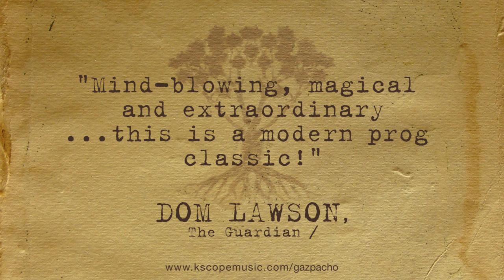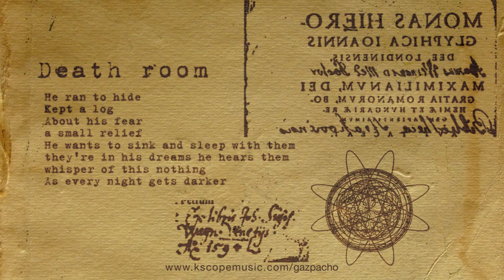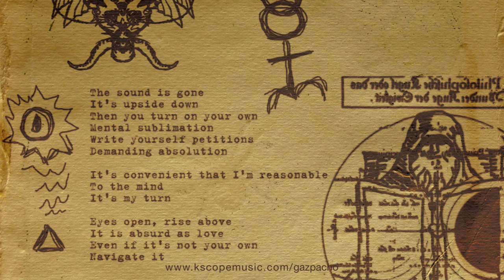Gazpacho - Demon (Album Trailer)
"this queasy, chilly drama is offset with a sense of true beauty."
Classic Rock Presents Prog

"Mind-blowing, magical and extraordinary...this is a modern prog classic!"
DOM LAWSON (The Guardian / Metal Hammer)

"Artful, elegant and stylistically complex"
Matthias Weckmann, METAL HAMMER Germany

"Powerful, mysterious... Gazpacho excel themselves on Demon"
VISIONS, Germany

"It could be Gazpacho's defining work...it certainly cements their place as one of the world's greatest cult prog bands."

"...one of the best things the music scene has been granted in the last 20 years."
9.5/10

"a captivating and intriguing album, absolutely brilliant...
...proof that the Norwegian guys deserve to be considered one of the best progressive rock bands on the scene today."

Demon is inspired by a conversation Thomas had with his father a few years ago where he spoke of a dark force moving through history.  During the conversation his father recalled a business visit to Prague in the seventies where he visited the family of some of his hosts.

The family lived in an old apartment, recently renovated after a fire. In the debris, an old manuscript was found. The manuscript was written by a previous resident, for which no records existed other than that his rent had been pre-paid for many years.

The manuscript contained various ramblings and diagrams which formed the basis of a diary, of sorts, of the man. He claimed to have discovered the source of what he called an evil presence in the world. This presence, 'The Demon', was an actual intelligent will, with no mercy and a desire for bad things to happen. The author wrote as if he had lived for thousands of years stalking this presence and the manuscript contains references to outdated branches of mathematics, pagan religions unknown to the present world and an eyewitness account of the bubonic plague.  So crazed were the writings that the document was donated to the Strahov Library in Prague, where it was thought it would be of interest to students of psychiatry.

The thought of this mysterious figure that had lived through the ages, hunting the 'Demon', seemed like too good an idea not to write about. Thomas presented the idea to the band who were just as inspired by the story, and with Jan Henrik, he started writing the lyrics based on what they thought the manuscript would reveal, drawing inspiration from previously 'discovered' diaries and manifests.

The story is told in four parts, ending with 'Death Room' which are the last words of the unfinished manuscript written just before the disappearance of the unknown writer.

Written over two years, the band have described Demon as the 'most complicated and strange album Gazpacho has ever made' and whether the manuscript is truly the work of an obsessed madman or an urban legend it has certainly provided the basis for an interesting twist on a concept album.

The special edition media book includes bonus track 'The Cage', mixed by David Bottrill (Placebo / MUSE)

Tracklist:
I've Been Walking (Part 1)
The Wizard of Altai Mountain
I've Been Walking (Part 2)
Death Room
The Cage (BONUS TRACK)